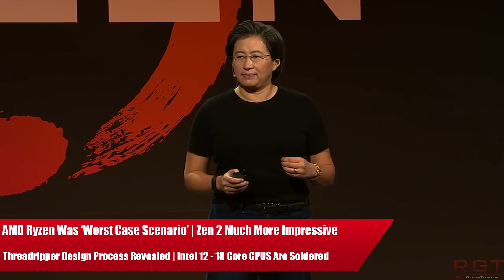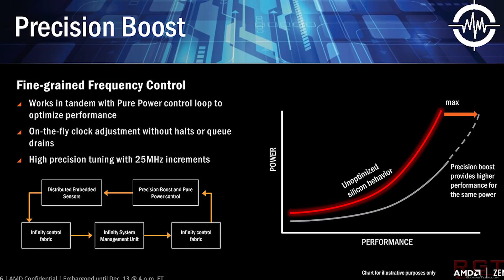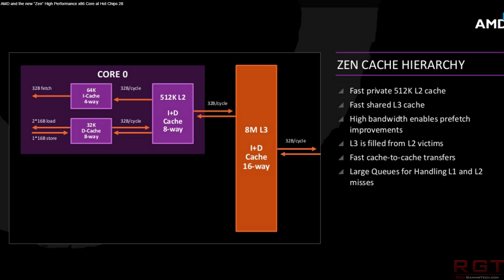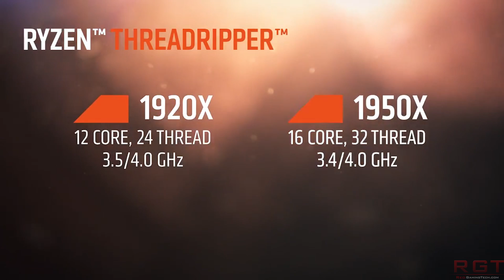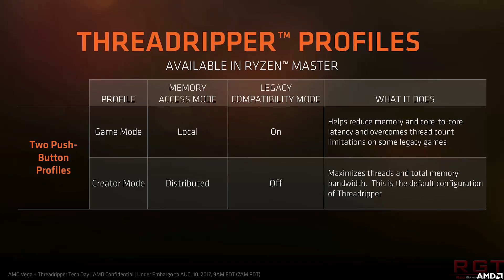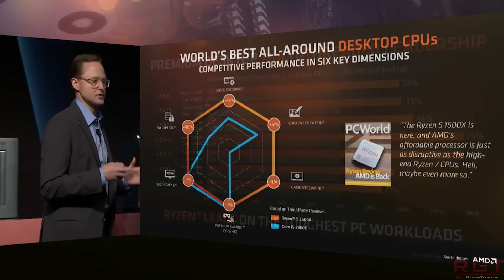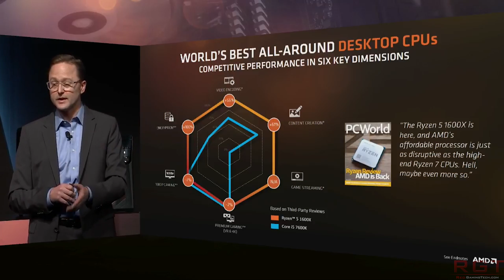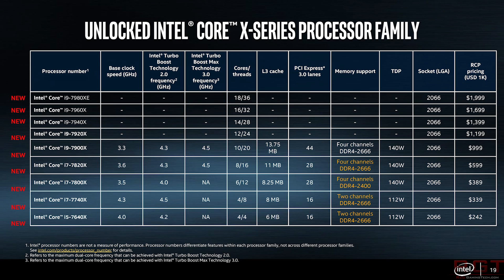AMD Ryzen 2 To Feature Much Better IPC & Higher Clocks | ThreadRipper Wasn't Originally Planned!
Intel will continue to face stiff competition from AMD, as the company have revealed that Ryzen was a worst case scenario, and the new ryzen cpus (build on the Zen 2 / Zen+ architecture) will be notably faster, featuring higher IPC and more aggressive clock speeds.

Also, AMD have revealed that ThreadRipper started off as a passion project, and that the company hadn't even intended to release threadripper at all during 2017. In fact, originally only Ryzen and Epyc CPUS had been planned,